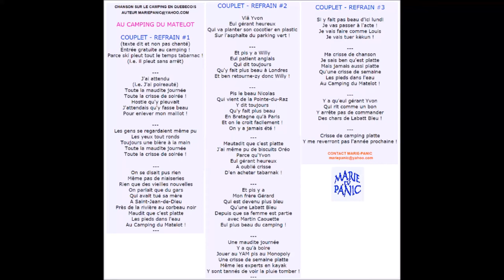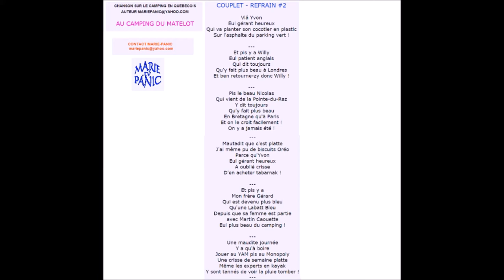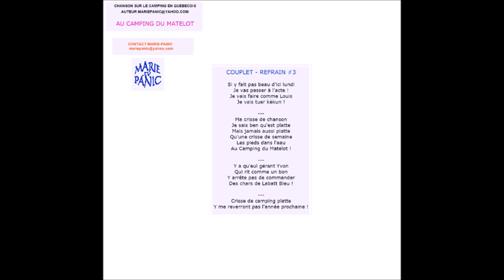Chanson AU CAMPING DU MATELOT en québécois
+ TEXTE DEBUT * PAROLES LYRICS *
Entrée gratuite au camping !
Parce qu'il pleut tout le temps !

J'ai poiro-poiro-poiro té
Toute la maudite journée
Toute la crisse de soirée !
Hostie qu'y pleuvait
J'attendais qu'y fasse beau
Pour enlever mon maillot !

Les gens se regardaient même pu
Les yeux tout ronds
Toujours une bière à la main

On se disait pus rien
Même pas de niaiseries
Rien que des vieilles nouvelles
On parlait que du gars
Qui avait tué sa mère
A Saint-Jean-de-Dieu
Près de la rivière au corbeau noir
Maudit que c'est platte
Les pieds dans l'eau
Au Camping du Matelot !

Vlâ Yvon
Eul gérant heureux
Qui va planter son cocotier
Sur le macadam du parking vert !

Et pis y a Willy
Eul patient anglais
Qui dit toujours
Qu'y fait plus beau à Londres
Eb ben retourne-zy donc Willy !

Pis le beau Nicolas
Qui vient de la Pointe-du-Raz
Y dit toujours
Qu'y fait plus beau
En Bretagne qu'à Paris
Et on le croit facilement !

Mautadit que c'est platte
J'ai même pu de biscuits Oréo
Parce qu'Yvon
Eul gérant heureux
A oublié crisse
D'en acheter tabarnak !

Et pis y a
Mon frère Gérard
Qui est devenu plus bleu
Qu'une Labatt Bleu
Depuis que sa femme est partie
avec Martin Caouette
Eul plus beau du camping !

Une maudite journée
Y a qu'à boire
Jouer au YAM pis au Monopoly
Une crisse de semaine platte
Même les experts en kayak
Y sont tannés de voir la pluie tomber !

Si y fait pas beau d'ici lundi
Je vais passer à l'acte
Je vais faire comme Louis
Je vais tuer kèkun !

Ma crisse de chanson
Je sais ben qu'est platte
Mais jamais aussi platte
Qu'une crisse de semaine

Y a qu'eul gérant Yvon
Qui rit comme un bon
Y arrête pas de commander
Des chars de Labatt Bleu !

TEXTE FIN

Watch out les oreilles !